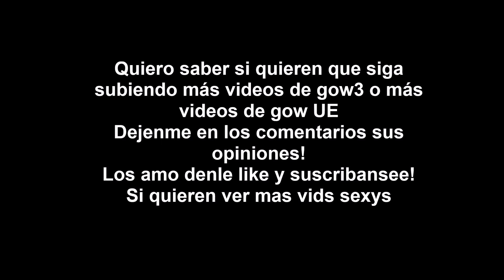Dubs w/Antraax vs Grulls and lDachito (20-1)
Me andaba dando carry mi bebe